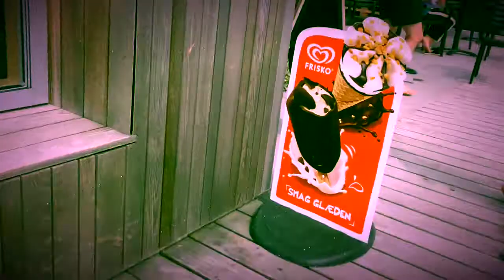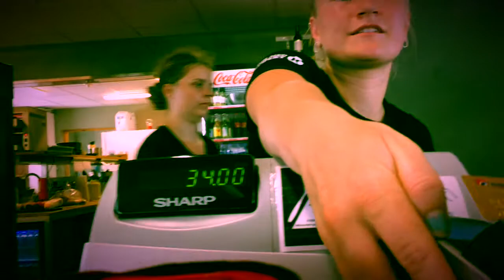My Day at The Beach